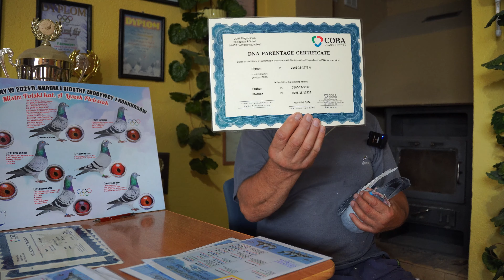PL-0266-24-4147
Prezentacja gołębi dostepnych na aukcji.